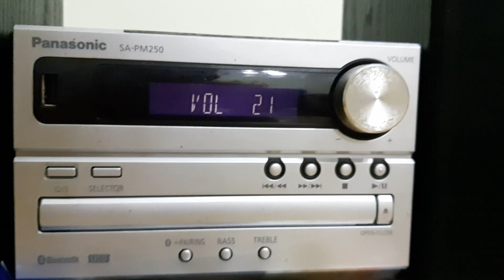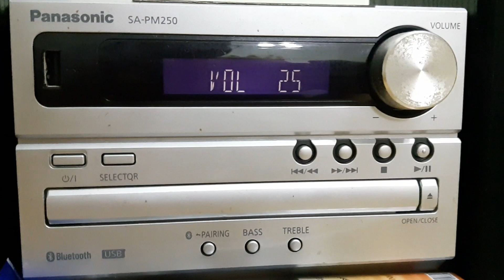I sent a song request on Traxx FM (Lil Nas X ft. Billy Ray Cyrus - Old Town Road)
Thanks to DJ Otto for playing my favorite song.
Purposely sang the wrong lyrics which has a lot of questions.